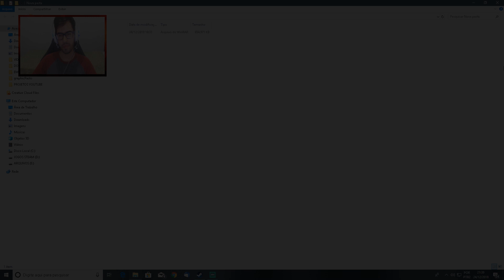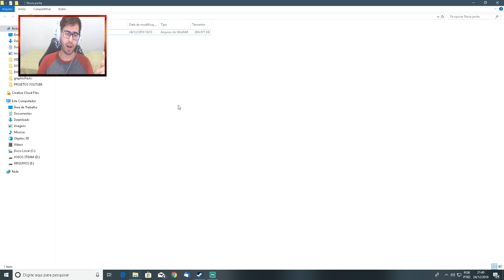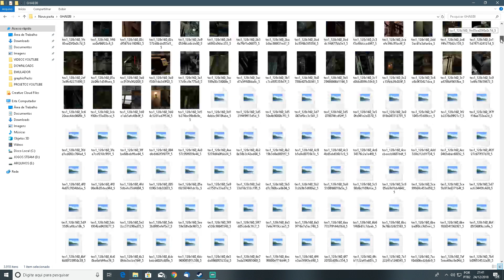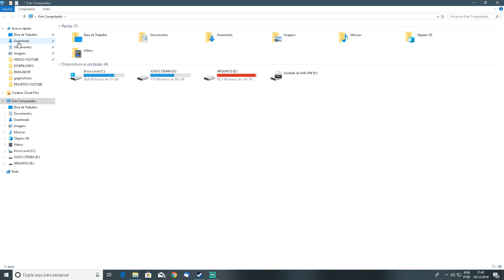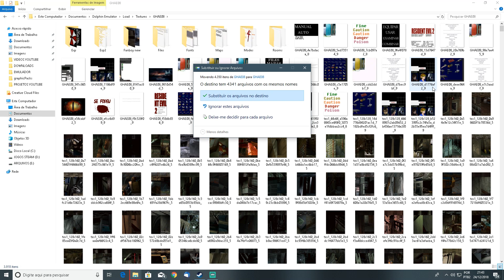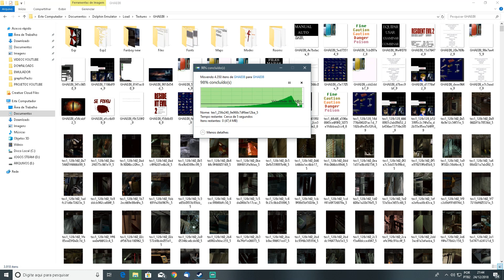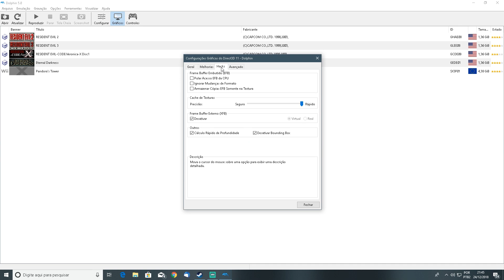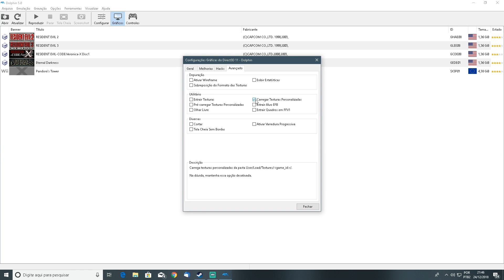TUTORIAL | RESIDENT EVIL 2 (DOLPHIN EMULATOR) | COMO COLOCAR OS CENÁRIOS DO GAME EM HD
Trazendo mais um video pra vocês, e dessa vez com mais um video tutorial top pra vocês :D

▶️Twitch.tv: teasergamesoficial
▶️Skype: Luis_Teaser Games

▶️Processador: I7 7700K
▶️Memoria: 16GB DDR4 HYPERX 2400mhz
▶️Placa de Vídeo PRIMARIA: GYGABITE GTX 1070 G1 GAMING
▶️SSD: PNY 120GB
▶️HD: SATA III 7200rpm 3TB
▶️Fonte: CORSAIR CX 650w 80 plus bronze
▶️SO: Windows 10 64bits

▶️Processador: AMD FX 6300 3.5GHZ
▶️Memoria: 8GB DDR3 HYPERX 1600mhz
▶️Placa de Vídeo: GTX 760 EVGA SC
▶️HD: SATA III 7200rpm 1TB
▶️Fonte: Strike X 500w 80 plus bronze

￭￭￭￭￭￭PERIFÉRICOS￭￭￭￭￭￭

Aqui no canal vocês encontram testes dos principais lançamentos e também em vários emuladores, alem de contar com alguns tutoriais e dicas que irão lhes ajudar bastante, então se você gostar do vídeo, não esqueça de deixar o seu like e sua inscrição pra fortalecer o canal :D